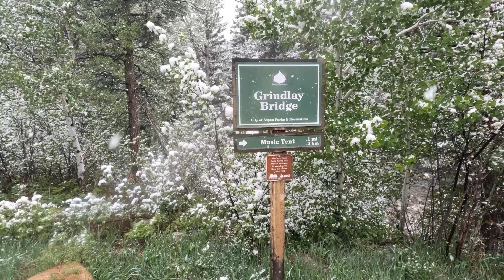Hiking the Rio Grande Trail in Aspen, Colorado: Gorgeous, Colorful Mountain Relaxing Trail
Hiking the Rio Grande Trail in Aspen, Colorado: Gorgeous, Colorful Mountain Hike.

Colorado's Rio Grande Trail is built upon the Aspen Branch of the former rail corridor of Denver and Rio Grande Western Railroad (D&RGW). Trains stopped running between the 1960s and the mid-1990s, after which the corridor was purchased by a cooperative of local government entities and organizations. The Roaring Fork Transportation Authority was created in 2001 to, in part, help manage the trail.

From Glenwood Springs to Carbondale, the Rio Grande Trail follows the course of the Roaring Fork River, nestled between the river and Route 82 before heading east to continue paralleling Route 82 to Aspen. In Glenwood, the trail also connects to the equally stunning Glenwood Canyon Bike and Pedestrian Path.

Trail users will find a scattering of picnic tables and benches along the route but there is no potable water. Vault toilets are found at various places. For those wishing to bike portions of the trail, you can also take an RFTA bus to and from various trailheads between Aspen and Rifle; bike racks on the buses are provided. You will have to pay a nominal fee to bring your bike in addition to the bus fare.

When winter snowfall exceeds 3 inches, the trail is plowed between Glenwood Springs and Main Street in Carbondale. Certain other sections may be groomed for cross-country skiers.